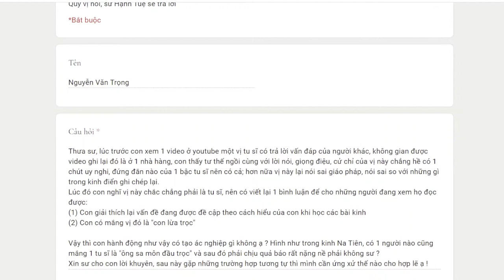665. Gặp tu sĩ hành xử sai chánh pháp nên có thái độ gì?